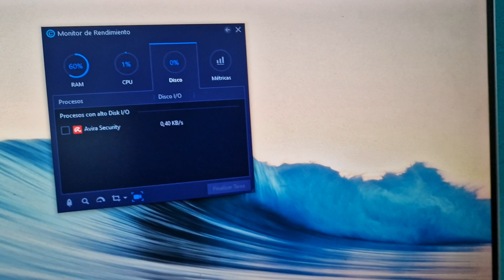PC Lenovo muy lento (Solucion)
Colocamos SSD @kingston A400 y solucionado la lentitud del PC